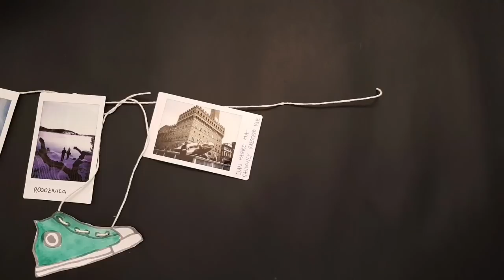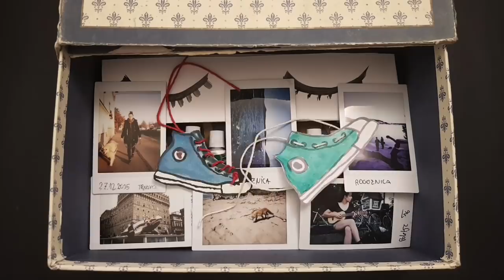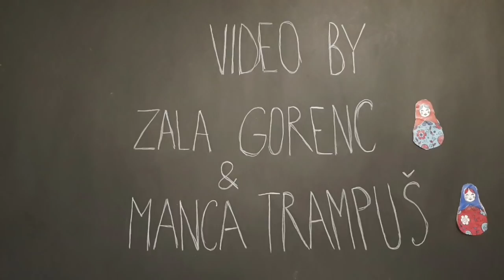Koala Voice - Talk About It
Talk About It / Wolkenfabrik

author: Koala Voice
lyrics: Manca Trampuš, Zala Gorenc

Band:
Miha Prašnikar
Manca Trampuš
Domen Don Holc
Tilen Prašnikar

First snow's falling on the shelve
We shove our faces to our clothes
You pull your bed away from mine
To light a candle in the dark

One day we will talk about it, one day we will talk about it, one day we will talk about it.

Our shoes are untied and they are wet inside,
but we are not gonna fall, no we are not gonna fall

We'll hide inside your closet
And you'll mumble all the lyrics of all the songs I have ever written

One day with our wrinkled faces we'll remember our laces
And the looks inside your eyes
Stormy oceans with no cries
 with no cries
 with no cries
 with no cries